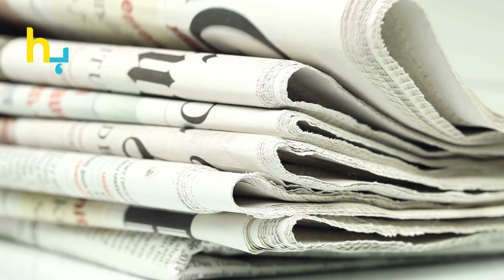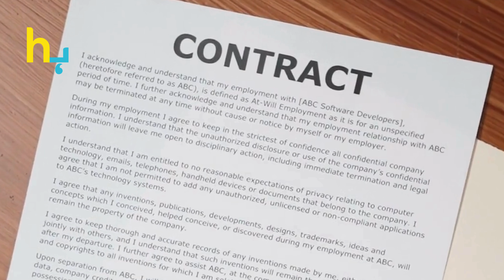Stolen Paintings in 'Kabhi Main Kabhi Tum' Highlight Production House Negligence | Hungama Express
The drama Kabhi Main Kabhi Tum features a plot twist involving stolen paintings, exposing the production house’s indifference. Explore the controversy behind this dramatic storyline